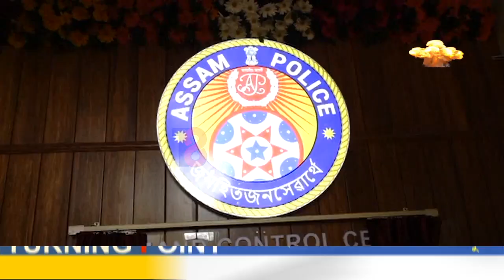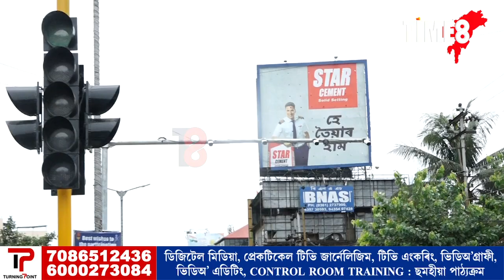যান- বাহন আৰক্ষী নাথাকিলেও ভংগ নকৰিব নিয়ম।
যান- বাহন আৰক্ষী নাথাকিলেও ভংগ নকৰিব নিয়ম। মহানগৰীত প্ৰতিখন বাহনৰ ওপৰত তীক্ষ্ন দৃষ্টি ৰাখিব অসম আৰক্ষীয়ে। CCTV কেমেৰাত নিৰীক্ষণ হ'ব সকলো। কি কি কাৰণত ভৰিব লাগিব আপুনি জৰিমণা। সবিশেষ চাওক।